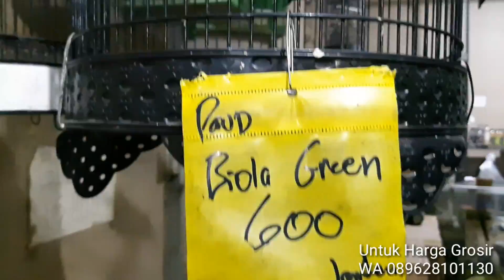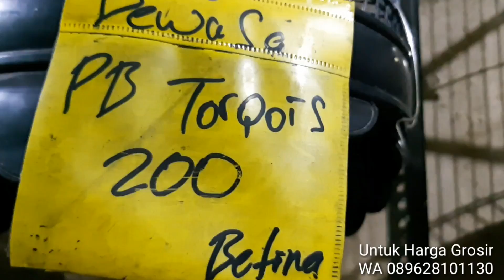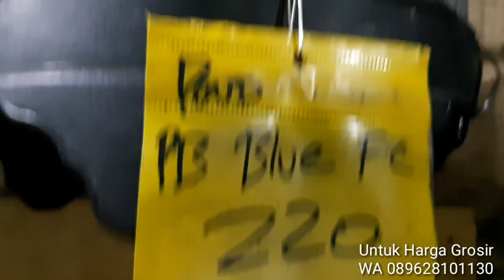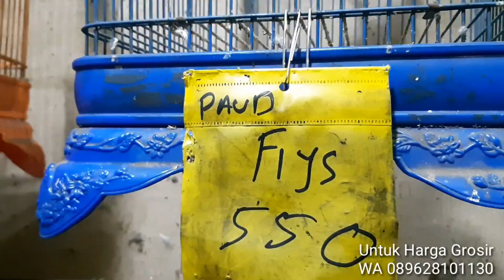Lovebird Kenari Melimpah Baru Datang PB Euwing Biola Blue Green Ready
List Di Video Harga Ecer Satuan Beli di Toko.Untuk Partai Grosir Kirim Luar kota Luar Pulau Bisa
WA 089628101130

Toko Mbak Dwi Kenari Lovebird
Ready Burung Lovebird Kenari Dan Sangkar

Juga Menerima Setoran Lovebird Kenari Di Toko

Sabtu 8pagi_4Sore.
Minggu 9pagi_4sore.

Ada Warung nya :
Sego Sambel Pencit dan Pecel Mbak Dwi
Untuk Delivery Buka di Go Food

Lokasi Tepi jalan raya sidoarjo surabaya.
Depan pabrik Maspion 2 Buduran sidoarjo Pas tengah tengah indomaret alfamart banjarkemantren Buduran sidoarjo.

GPS buka Google dwi kenari lovebird
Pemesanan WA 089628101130